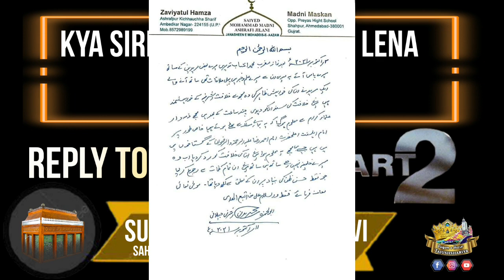Reply To Madni Miya | Kya Sirf Khilafat Lena Kafi Hai ? | PART 2 | Sufi Kaleem Hanfi Razvi Mumbai